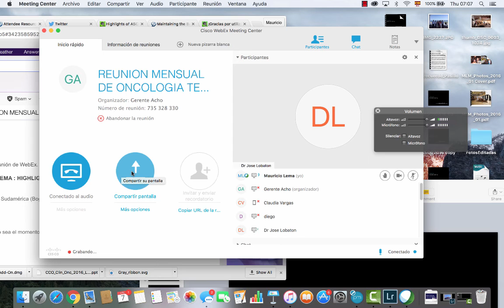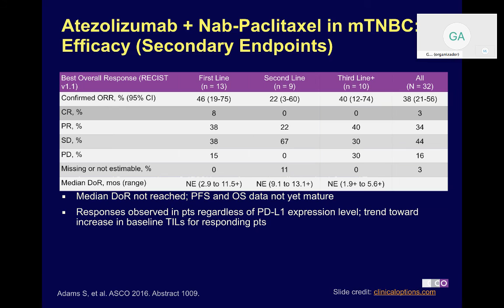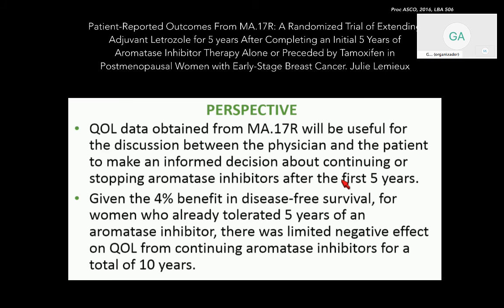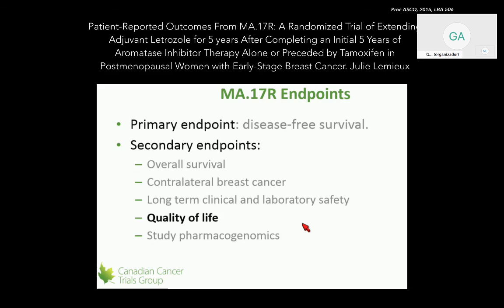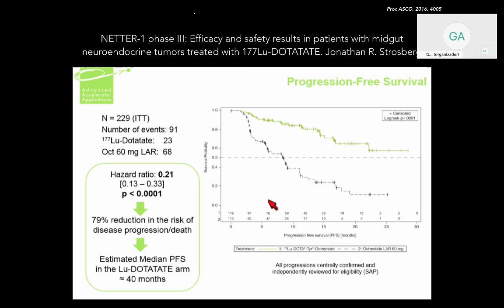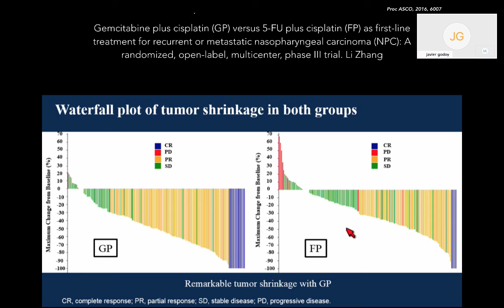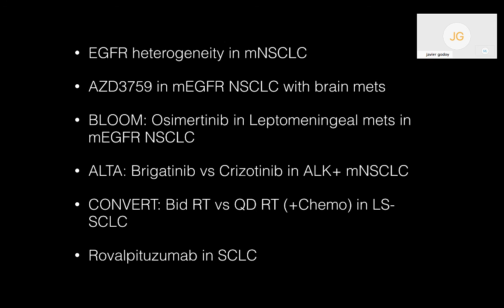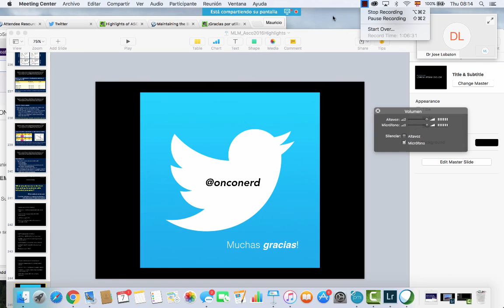Highlights de ASCO 2016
Conferencia, vía WebEx, para la Asociación Colombiana de Hematología y Oncología, en 07/07/2016.